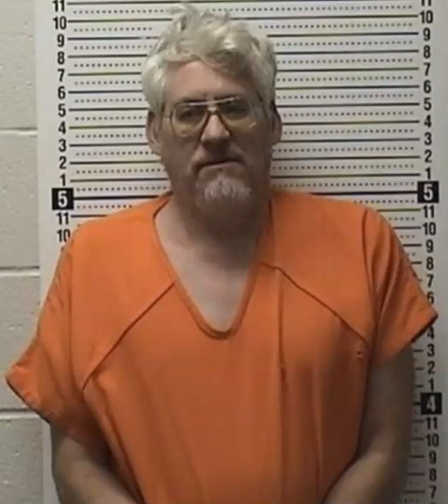OPTWB #1 | Richard Dale Crum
After making this phrase somewhat make its rounds on social media these last few months, I have now decided to kick off the "Operation protect the white boy" series and to start it off, I will be discussing Richard Dale Crum who was charged with capital murder following a massive killing spree that claimed the lives of his ex wife and several others.